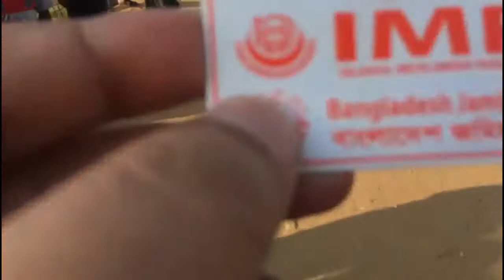Jamiat Ulama-i-Hind in Bangladesh Latest Upted